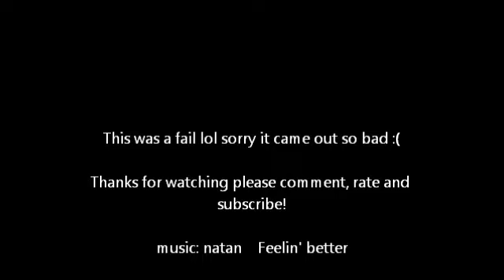Halloween Tutorial: Zebra